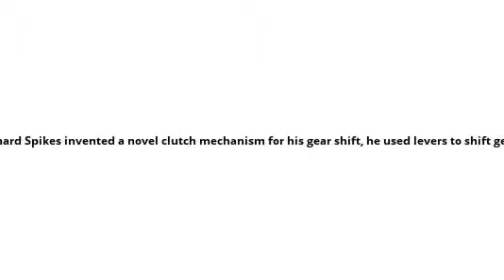Richard Spikes- Spanish Project